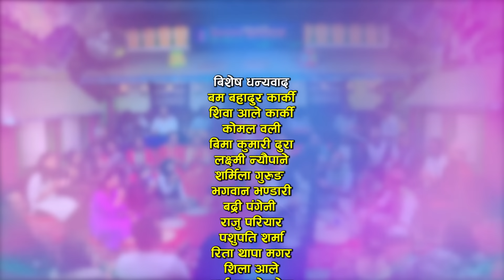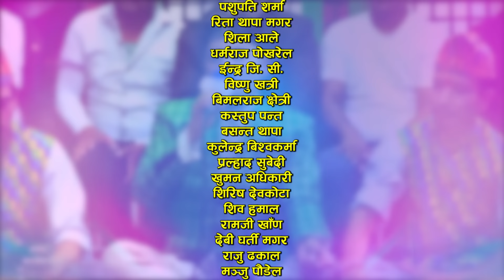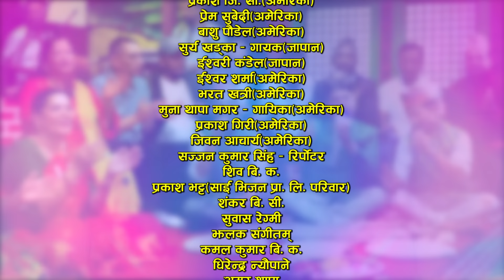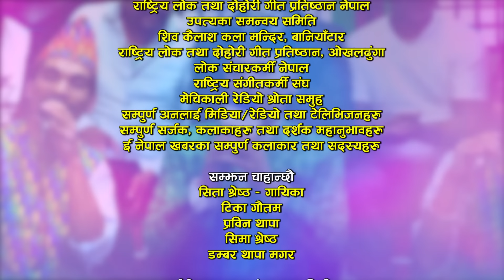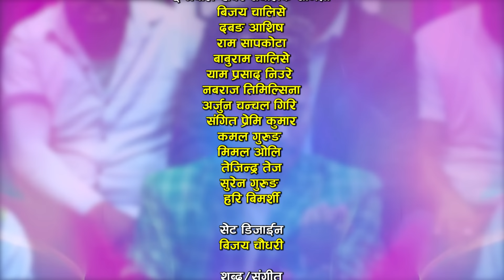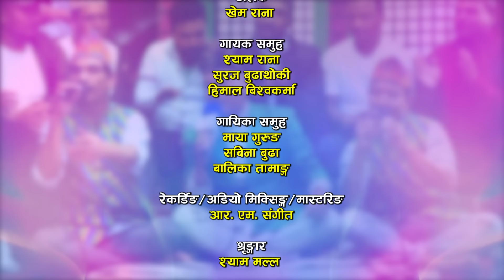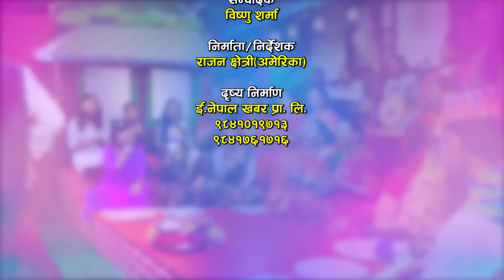यु के बाट आएसी श्याम रानाले माया गुरुङ लाइ पनि झुक्काए | Relai salala 2 | Maya Gurung | Shyam Rana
Watch new Nepali Live Dohori Relai Salala 2 by Shyam Rana & Maya Gurung only on Enepal Khabar Official's YouTube Channel.

♪Music Collection :-
Maya Gurung

♪Song:-
Relai Salala

♪Male Vocal:-
Shyam Rana
Suraj Budhathoki
Himal Bishwakarma

♪Female Vocal:-
Maya Gurung
Balika Tamang
Sabina Budha

Durga Pariyar

♪Keyboard:-
Bishnu Tamang

♪Madal:-
Madan Regmi
Deepak Majhi

♪Dholak:-
Khem Rana

♪Flute:-
Pawal Rai

♪Sarangi:-
Rajesh Gandharwa

♪Auto pad:-
Padam Chhetri

♪Recordists/Audio Mixing/Mastering:-
RM Sangeet

♪Audio/video:-
ENepal Rodhighar
🎬️ Video Credits:-

🎬Producer/Director:-
Razwan Chhetri

🎬Cinematographer:-
Suresh shrestha
Sanjeev khanal

🎬Editor:-
Bishnu Sharma

🎬Technical Adviser:-
Rajendra Aryal
Rabindra Aryal

🎬Post Production:-
E.Nepal Khabar Pvt. Ltd.